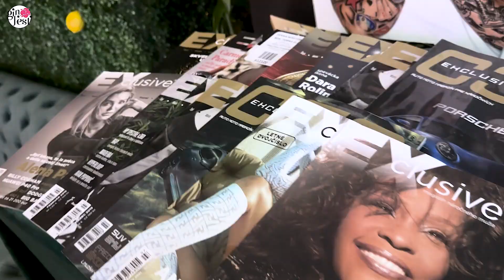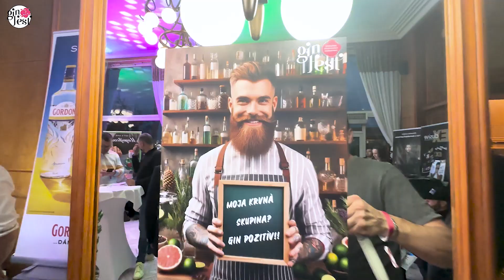GIN FEST 2024 BRATISLAVA 13.9.2024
# GIN FEST BRATISLAVA 2024: Úspešná oslava ginového umenia

GIN FEST BRATISLAVA 2024, ktorý sa konal 13. septembra v Hoteli Devín, sa ukázal ako perfektná oslava ginového umenia. Festival prilákala milovníkov ginu z celého Slovenska i zo zahraničia, ponúkajúc ochutnávky prémiových ginov, fascinujúce workshopy a prednášky.

Highlight večera bol exkluzívny masterclass vedený svetoznámym mixológom Rusty Cervenom, zameraný na umenie bezalkoholových ginových elixírov. Interaktívne workshopy viedli poprední ambasadori, ktorí predviedli svoje umenie miešania kokteilov a odhalili tajomstvá dokonalého gin tonicu.

Organizátori festivalu vytvorili podujatie, ktoré nielen oslavuje gin, ale aj podporuje zodpovednú konzumáciu alkoholu. LIVE GIN MUSIC GARDEN s DJ Charlie Brownom vytvoril dokonalú atmosféru pre networking a vychutnanie si ginových kokteilov.

GIN FEST BRATISLAVA 2024 opäť potvrdil svoju pozíciu skvelé podujatie pre milovníkov ginu na Slovensku, s pozitívnymi ohlasmi od návštevníkov aj vystavovateľov.